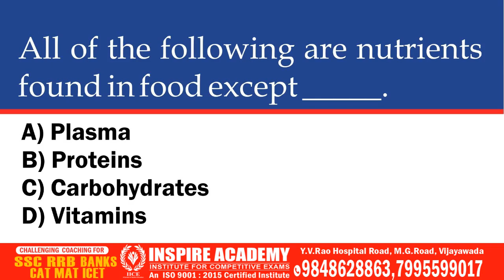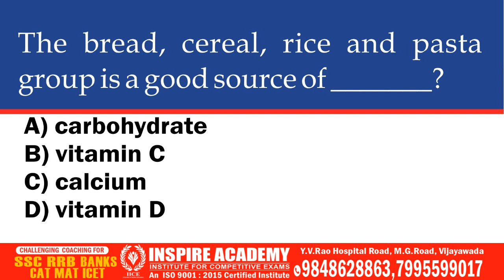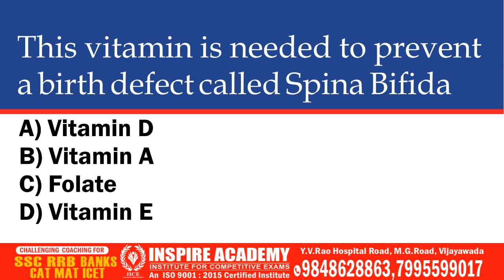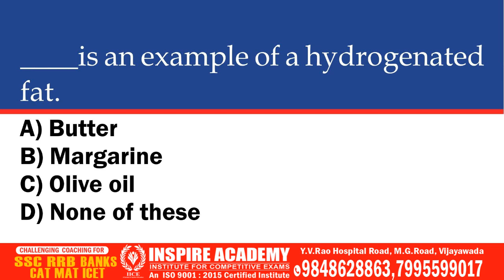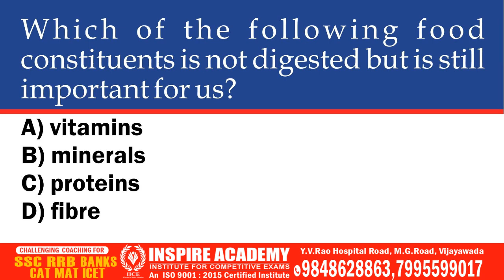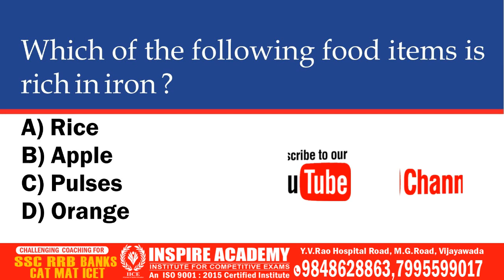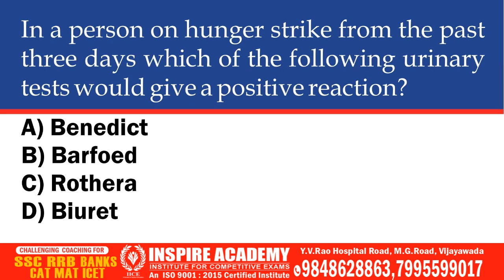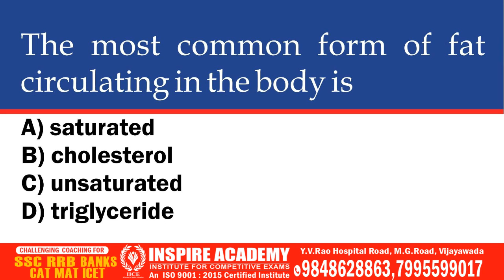Nutrition & Diet Important Bits For SSC,RRB,ETC..From Inspire Academy.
About Inspire Academy:
When you enter the door step of inspire academy. You enter a new world. It is a world where you are respected. Where you ambition is given a part.
A step by step Guidance and until you reach your goal.
Inspire academy truly inspires you to give your best - to work hard, to enjoy working for your goal, to discover your own power.
We have Fantastic results by the following 4 methods.
1.    Our in depth coaching leading to step by step learning.
2.    Our caring and brilliant faculty, who motivate and inspires you.
3.    Our high quality material.
4.    Our Work sheets, Testing sheets, Daily & Weekly tests and hundreds of Grand tests.